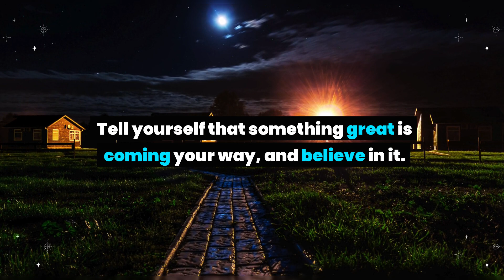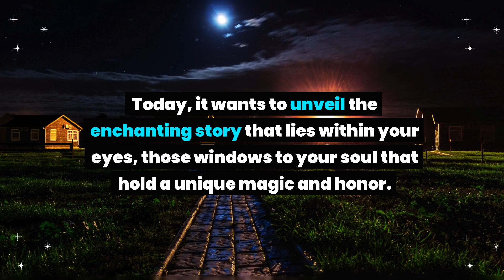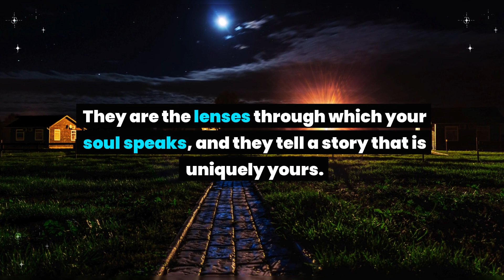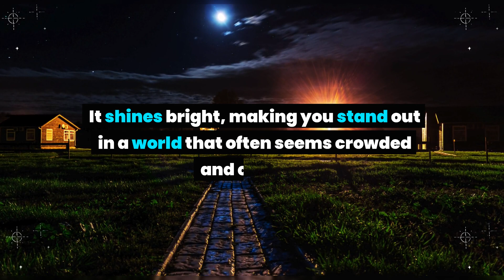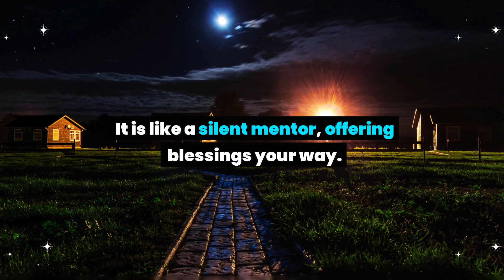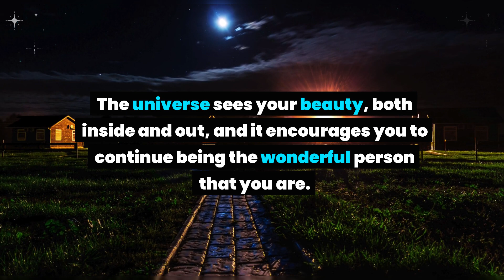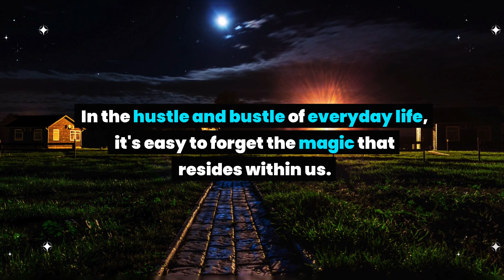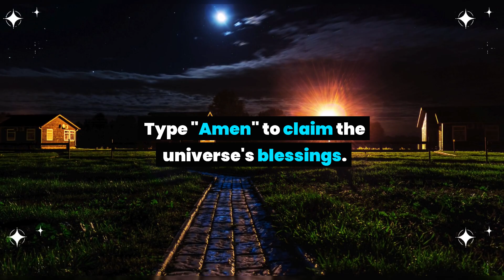This is what your eyes say about you. Your eyes are... Universe message today